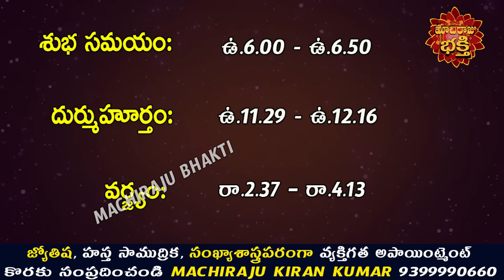రేపు దసరా నవరాత్రుల్లో నాల్గవ రోజు 12 రాశుల వారు ఇలా చేస్తే ప్రతి పనిలో విజయం కలుగుతుంది | Machiraju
రేపు దసరా నవరాత్రుల్లో నాల్గవ రోజు 12 రాశుల వారు ఇలా చేస్తే ప్రతి పనిలో విజయం కలుగుతుంది | Machiraju Kiran Kumar